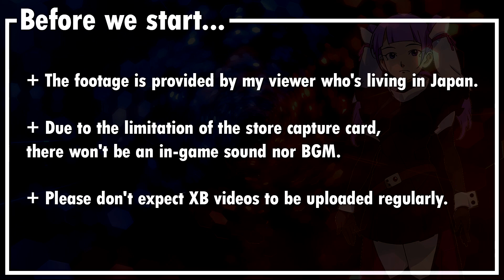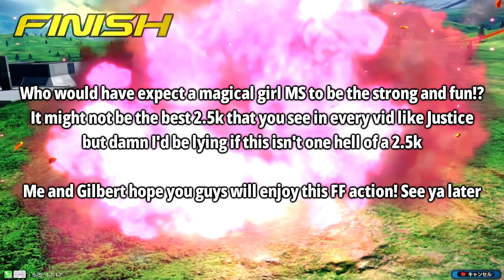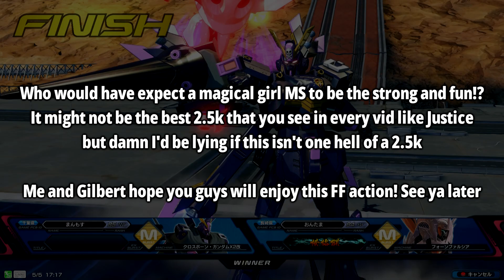EXVS2 XBoost - Another Magical Girl MS?! Fawn Farsia Gameplay !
⚠️No in-game audio due to the limitations of the capture device
⚠️EXVS2XB is currently only available at the Japanese arcade (2022)
Yup, there's no better time to post this.
Right after MBON Legilis MS Showcase!

If you like CSA spam with questionable tracking (in a good way) and fun powerup mode? Then you might be interested in Fawn Farsia!

Definitely one of the more interesting 2.5k MS in the XBoost roster.